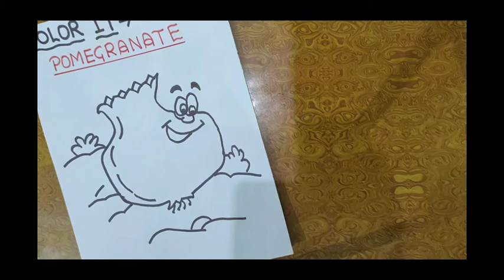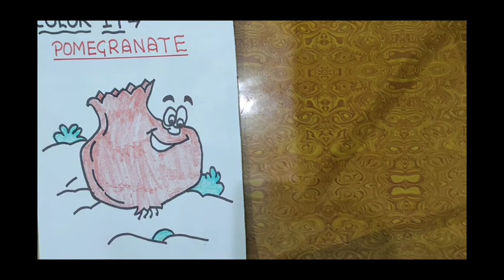Tuesday activity || toddlers to ukg || color it - pomegranate